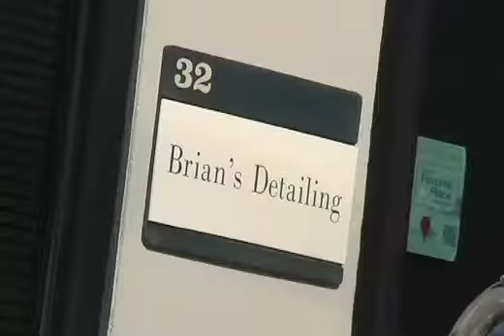High-End Detailing for Local Police Car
Exclusive Detail provided a full exterior polish and sealant job to this CMPD squad car. This car is assigned to a single officer who is personally responsible for its care. His personal funds were used to pay for this auto detailing service and are just one great thing that is right with CMPD.

It was a great experience to have had this car in the shop. While I was not permitted on the vehicles interior, which seemed to have been kept quite clean, the exterior received a very thorough hand wash. Followed by deep cleaning with a clay bar to remove bonded contaminants, several layers of a premium paint sealant were then applied. The plastic was treated with a plastic polish and the results are shown here.

Exclusive Detail is a premium auto care company focused on delivering the highest quality auto detailing, window tinting, and clear bra services. We enjoy working with individuals who appreciate the value of a job well done and have the ability to compare a quality service with one that is sub-par. Our Clients are also informed about the value of adding premium window tint and paint protection film. To ensure the best results we carry Llumar window tint and Xpel Ultimate paint protection film.

In the end our auto detailing and tinting service exists to help you preserve the value of your car by keeping it looking like new, allowing you to enjoy it more for longer. So make an appointment and see why our auto detailing/tinting shop has been rated the best auto detailer in Charlotte, NC.